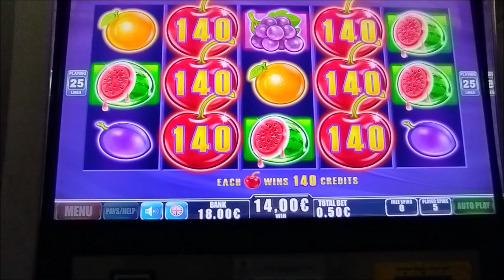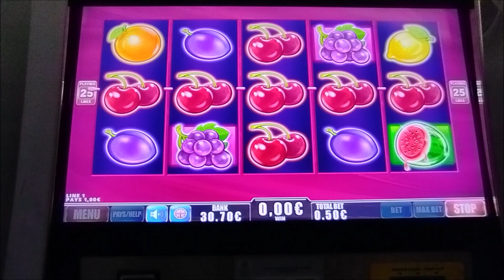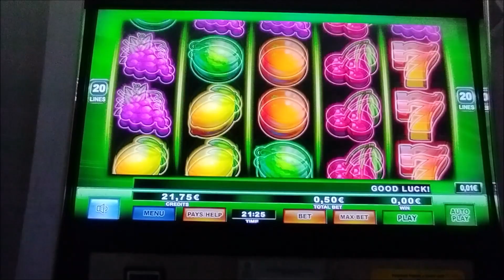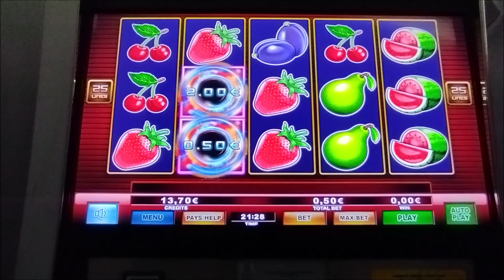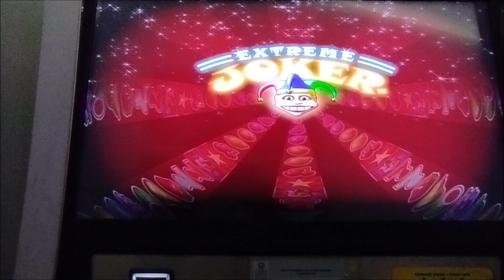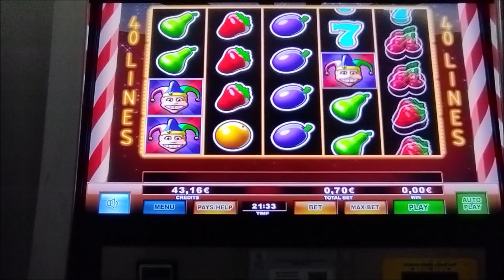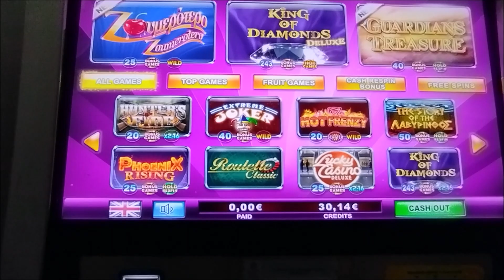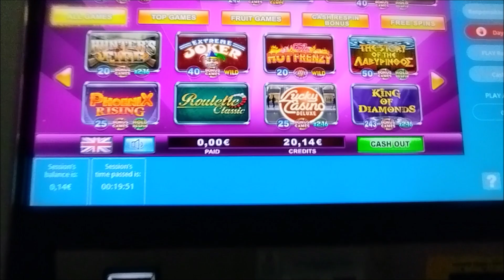Play Slots/♏ 5 ΠΑΙΧΝΙΔΙΑ ♏ BET 0.30€ 0.50€ 😂😂😂